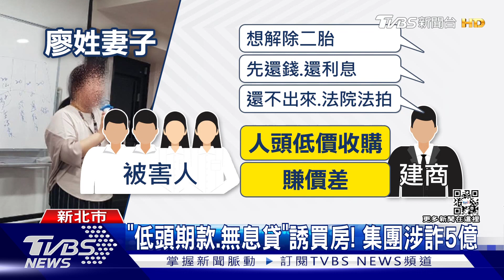買房夢碎還遭法拍! 江爸炒房集團遭警瓦解 主嫌收押｜TVBS新聞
檢警破獲「江爸江媽炒房集團」!
以江姓男子為首，與妻女合作，涉嫌聯合建商、代書，從104年開始，以「低頭期款、建商無息借貸和房貸補助」為由，誘騙被害人買房，趁機簽下高額本票，當買家付不出錢，就交給法院法拍，集團再用人頭買回，賺價差，不法金額超過五億。